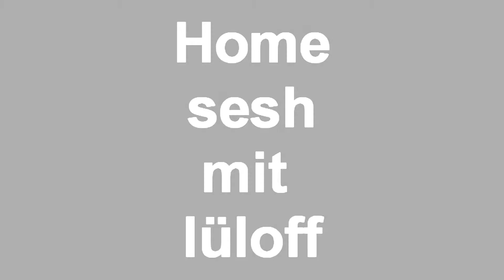home sesh mit lüloff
home sesh